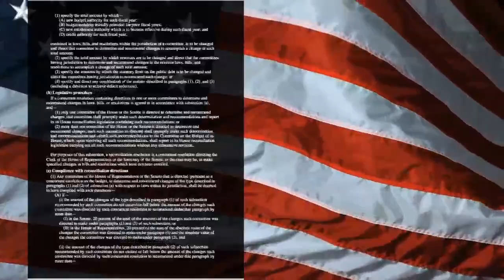What Do Taxes Smell Like? Ft. Uncle Sam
Uncle Sam shares his seemingly infinite wisdom of America's  most important -- and odoriferous -- civic duty.